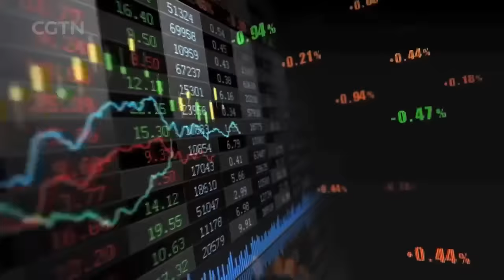Recharging growth in China: A closer look at China's economy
The Chinese economy rebounded and grew by an estimated 5.2 percent in 2023. In 2024 and beyond, how can the Chinese economy focus on high-quality development, strengthen its economic fundamentals and recharge growth? CGTN host Tian Wei moderated the "Recharging Growth in China" panel, the first panel jointly organized by CGTN and World Economic Forum. Let's hear from some of the brightest minds in politics, economics and academia. They are Kevin Rudd, Australian ambassador to the U.S.; Zhu Min, vice chairman of the China Center for International Economic Exchanges; Jin Keyu, professor of economics at LSE; Belen Garijo, executive board chair and CEO of Merck; and Jia Shaoqian, chairman of Hisense Group.